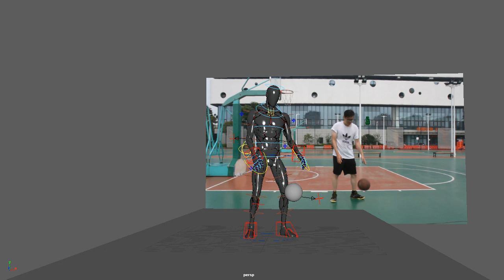Week 3 of FMP